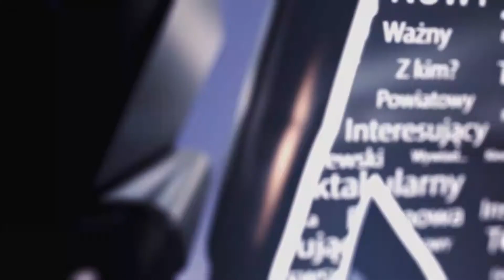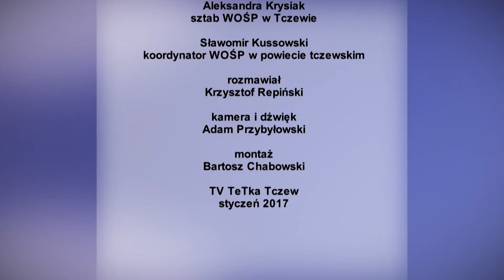Rozmowa o... - Tv Tetka Tczew HD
Ze Sławomirem Kussowskim i Aleksandrą Krysiak na temat WOŚP rozmawia redaktor Krzysztof Repiński